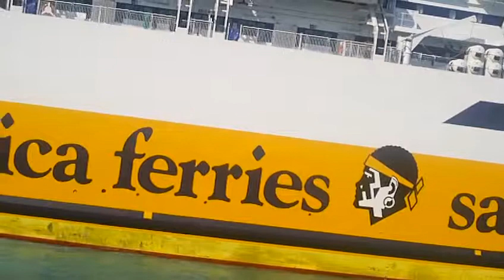astrôpôte : port de Nice le 28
Que le Règne Vienne : de petits pédallos !
Outrâge d'escrozy : même les enfants doivent passer les crochets
au port , déjà qu'il a fait enlevé tout les bancs : je vais te morfondre saloppe de vendu de suppio : a Sassonne ? t'en veux du  loggie Pouffiace : vers la 3ème pille on vas vous étudier le droit grosse pûte : bon fallait juste leur sucer les couilles ou la chatte a ces ordures du pouvoir sans âme = ok laisse : je transmets c tout !
Tu paye un loyer au moins ? ( la truie ) ou t'est logée par ton Enculé d'ex mari ? = je vais le dire a Ciotti et a jack Victor !
Lallemand quand j'y ai dit les laîcs c'est comme le numérique = sa électro-nique , au bout de 2mn : il m'as dit : woé je C !